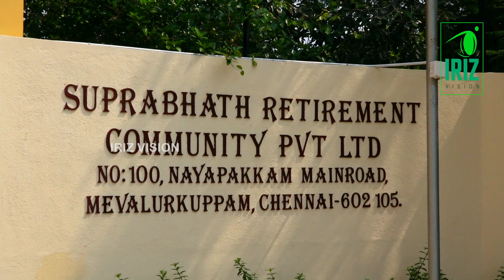Pattimandram Manikandan Speech - 94442 29489 | வறுமையை வென்று காட்டிய இளைஞன் | Iriz Vison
𝑰𝒓𝒊𝒛 𝑽𝒊𝒔𝒊𝒐𝒏 𝒊𝒔 𝒕𝒉𝒆 𝑫𝒊𝒈𝒊𝒕𝒂𝒍 𝑾𝒊𝒏𝒅𝒐𝒘 𝒇𝒐𝒓 𝒂𝒍𝒍 𝑻𝒂𝒎𝒊𝒍 𝑳𝒐𝒗𝒆𝒓𝒔! 𝑻𝒂𝒎𝒊𝒍 𝑫𝒆𝒃𝒂𝒕𝒆 𝑺𝒉𝒐𝒘𝒔, 𝑴𝒐𝒕𝒊𝒗𝒂𝒕𝒊𝒐𝒏𝒂𝒍 𝑺𝒑𝒆𝒆𝒄𝒉𝒆𝒔, 𝑯𝒆𝒂𝒍𝒕𝒉 𝑪𝒂𝒓𝒆 𝑻𝒊𝒑𝒔, 𝑷𝒉𝒊𝒍𝒐𝒔𝒐𝒑𝒉𝒊𝒄𝒂𝒍 𝑬𝒙𝒑𝒍𝒂𝒏𝒂𝒕𝒊𝒐𝒏𝒔 𝒂𝒏𝒅 𝒆𝒕𝒄. 𝒂𝒓𝒆 𝒂𝒍𝒍 𝒆𝒙𝒑𝒍𝒂𝒊𝒏𝒆𝒅 𝒊𝒏 𝒐𝒖𝒓 𝒔𝒊𝒏𝒈𝒍𝒆 𝒄𝒉𝒂𝒏𝒏𝒆𝒍. 𝑾𝒆 𝒂𝒓𝒆 𝒉𝒆𝒓𝒆 𝒕𝒐 𝒔𝒆𝒓𝒗𝒆 𝒚𝒐𝒖 𝒕𝒉𝒆 𝒃𝒆𝒔𝒕 𝒊𝒏 𝒕𝒉𝒆 𝒅𝒊𝒈𝒊𝒕𝒂𝒍 𝒘𝒐𝒓𝒍𝒅.